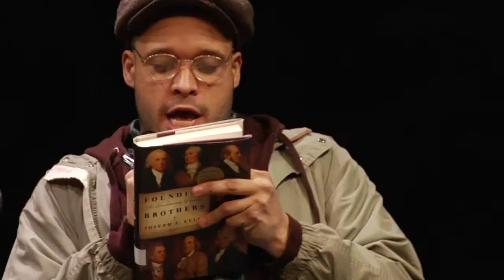DO THE HUSTLE at Writers Theatre - Mind Reading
DO THE HUSTLE
Written by Brett Neveu
Directed by William Brown

Sam and Eddie Sisson are more than just father and son, they're a crack team of hustlers always looking for the next mark. Sam, just a teenager who has practically raised himself, now wants to distinguish himself from his father and strike out on his own. Eddie doesn't want to let his son go without one final hustle, which could bring in their biggest take yet—but could ultimately tear them apart.

Video by StageChannel